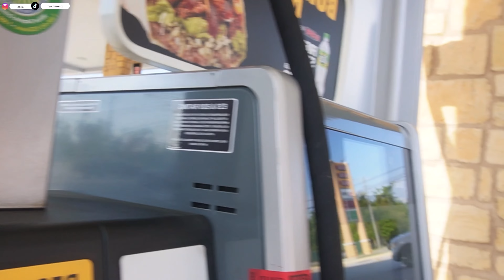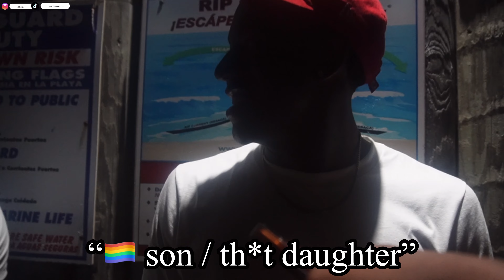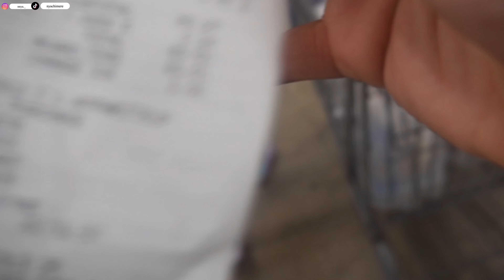Panama City Beach 2023: Spring Break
✯faq:✯
name~ Nya
age~17
editing usage~ VLLO
live~ATL
sign~ Pisces (the best sign there is, duhhh)